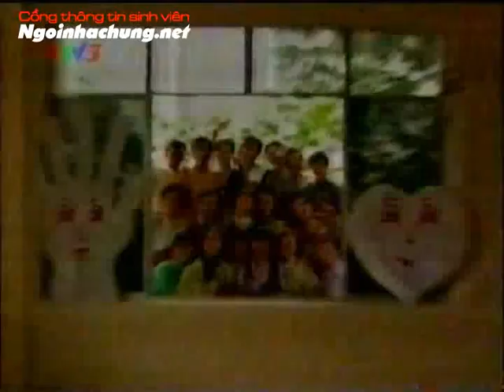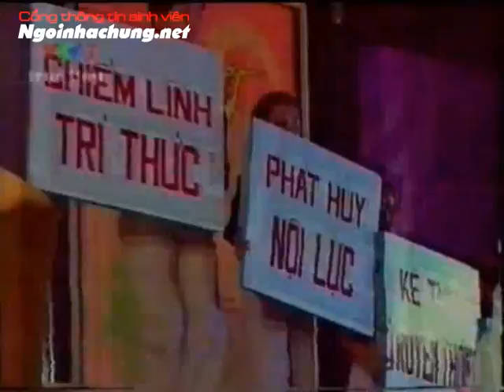Video chương trình SV 2000 Phần 4